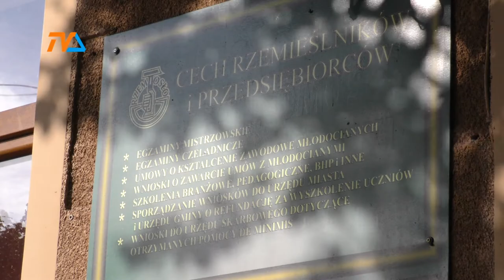70 lat suwalskiego Cechu Rzemieślników |TVSUWAŁKI